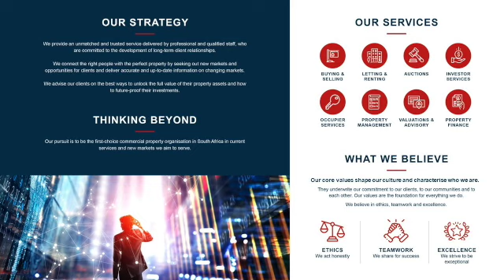Bolt Park Unit 2&3 SD 480p